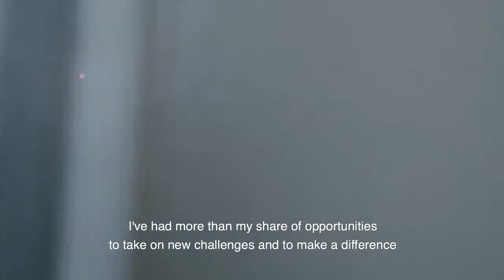Women in Leadership - Amgen Operations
In this video female Amgen employees in leadership roles relate their stories and how Amgen has supported both women and people of different backgrounds in both challenging and growing.

The women in this video, in order of appearance:

Bihn Le: Strategic Planning & Operations Director
Aine Hanly:  VP of Manufacturing and Clinical Supply
Edda Colon: VP of Human Resource Operations
Arleen Paulino:  Senior VP of Manufacturing
Leigh Hunnicutt: Executive Director Global Operations Quality
Lisa Dierl:  VP Corporate Quality
Rohini Deshpande: VP of Drug Substance Technology

These women share parts of their individual stories but they all agree on one thing:
Amgen is the best place for talent.